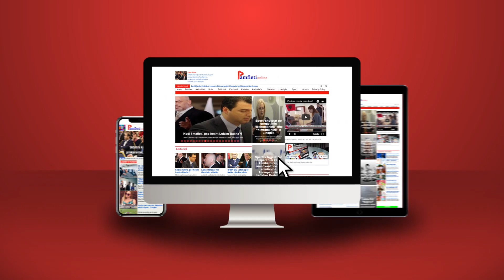Po kërkon luftë, por Perëndimi po i 'fërkon kurrizin' Serbisë! (Pjesa e dytë)